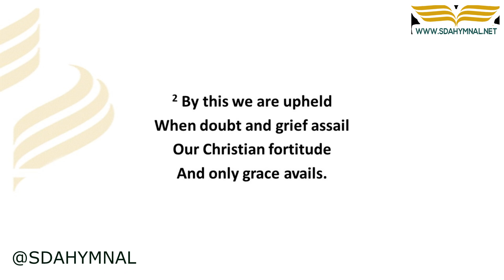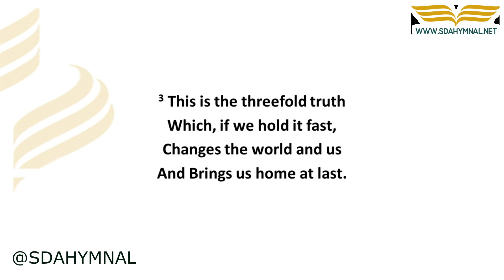This Is The Threefold Truth Instrumental With Lyrics | SDA HYMNAL 203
This Is The Threefold Truth | A Deep Dive Into its Inspirational Roots 🎵🌱

Did you know that "This Is The Threefold Truth" beautifully captures the essence of Christ's love and sacrifice for us? ✝️ Dive deep into the rich tapestry of this hymn and its profound message! This cherished piece, a staple in the SDA hymnal, reminds us of the fundamental truths of the gospel.

While the origins of this hymn remain enigmatic, its message is crystal clear - encapsulating the love of God, Christ's sacrifice, and our salvation's hope. 🌟

By singing or merely listening to this instrumental, we rekindle our connection with these truths, evoking a sense of unity, gratitude, and anticipation for Christ's return. 🌍🎶

Do you feel the power of its message? Let us know your experiences and stories related to this hymn in the comments! 💬

🔥 Call to Action:

Like this video to help it reach more souls!
Share with friends and family to spread its profound message!